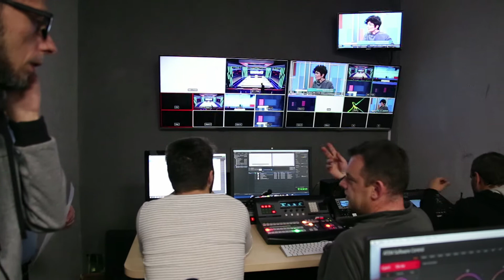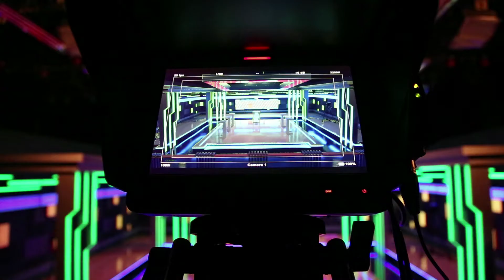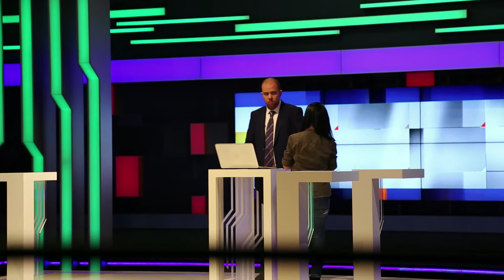23 November 2015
Первый эфир нового павильона Еспресо